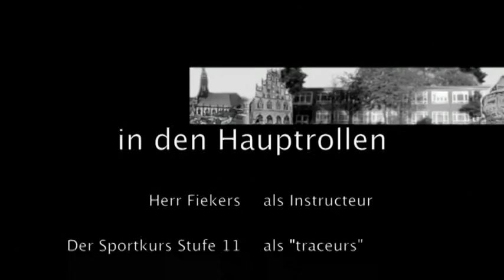Le Parkour WHG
Der 11er Kurs am WHG in Münster geht erste Schritte in Richtung "Le Parkour"!